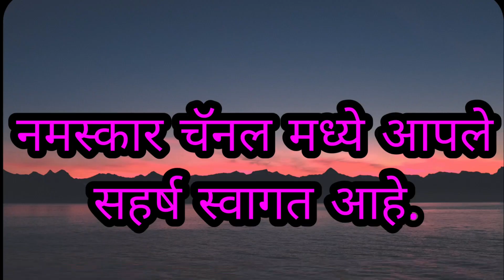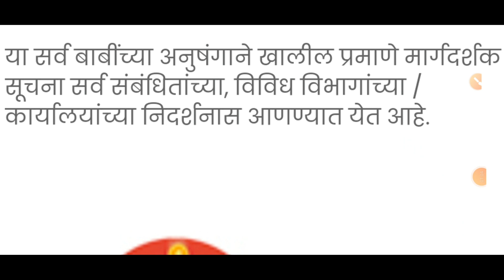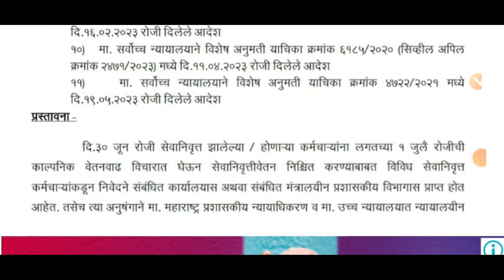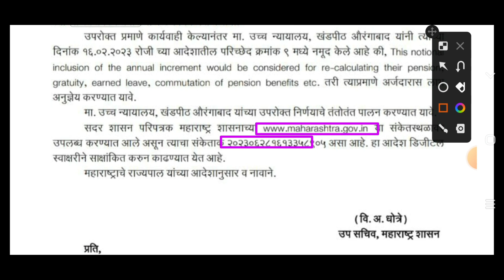राज्य सरकारी कर्मचारी व पेंशन धारकांसाठी आनंदाची बातमी एक काल्पनिक वेतनवाढ मिळणार जिआर निर्गमित